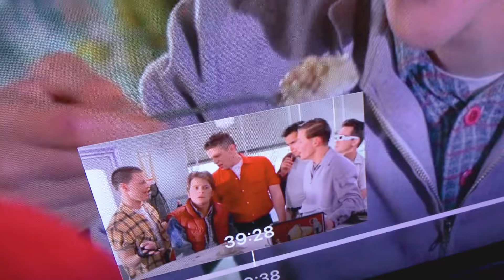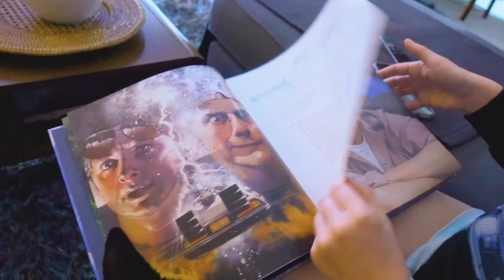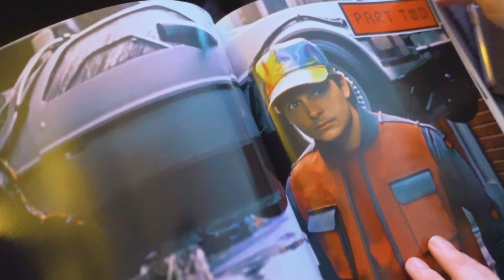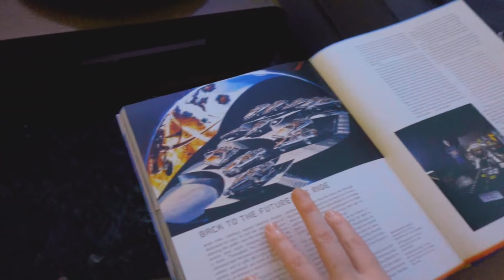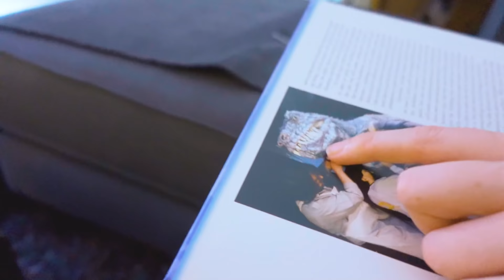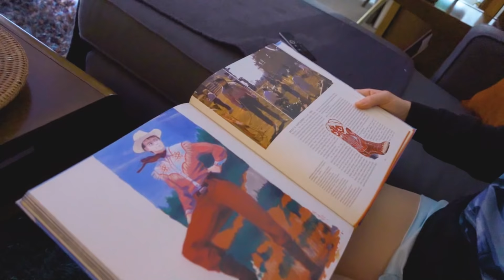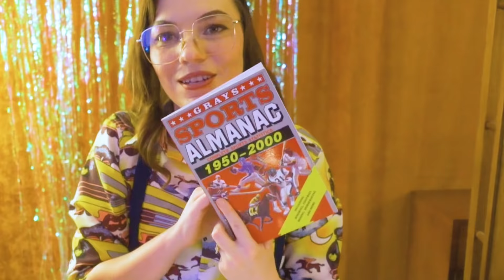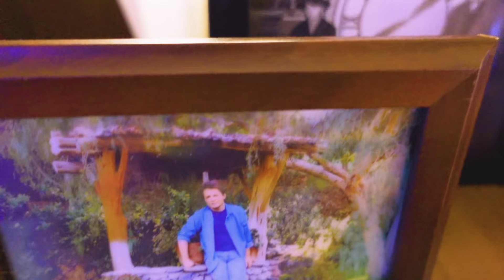I finally got a Hoverboard! | BACK TO THE FUTURE Birthday 2020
⚡⏱ GREAT SCOTT! It's a Back to the Future 2020 birthday party for Ash! Hang out with us as we celebrate the 35th anniversary, enjoy a hydrated Pizza Hut pizza and open some fun gifts! Far out. Bryan worked extra hard to make this quarantine birthday special! This is heavy.

🔸The Ultimate Visual History
🔸Sports Almanac
🔸Ash's Doc Brown Shirt

🚀 Always Believe
254 N Lake Ave #218